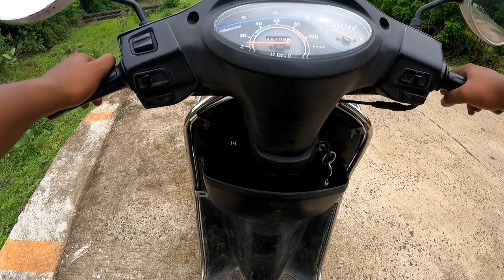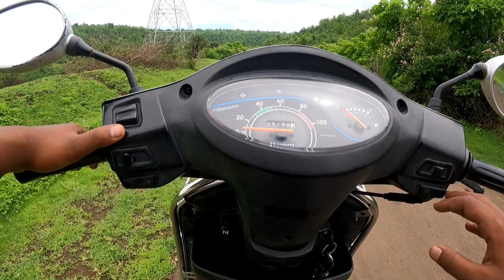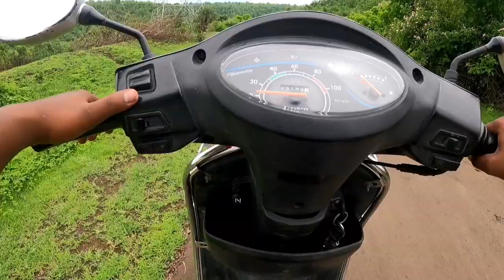अब scooty balance करना बच्चो का खेल || how to balance scooty || scooty balance karna seekhen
Ha to bhiya didi ab scooty chalana to seekh rahe honge to balance karna to bahut jaruri hai to ye video ko dhyan se dekhiye samjhiye ki aap apki scooty ko kaise balance kar sakte hai kese aap perfect tarike se scooty chalana seekhenge
Or scooty kai upar puri series hai hamare channel mai to ek bar jarur chek kariye dosto
Or ese hi gadi ghoda ki jankari pane ke liye

Your search and queries
scooty ka balance kaise banaye
scooty ka balance kaise banaen
scooty ka balance banana kaise sikhe
scooty ka balance banana kaise sikhen
scooty ka balance kaise rakhen
scooty ka balance kaise dekhe
scooty mein balance kaise banaen
scooty mein balance banana kaise sikhen
scooty mein balance kaise karen
scooty balancing
scooty balance kaise kare
scooty balancing for beginners
scooty balance malayalam
scooty balancing tips
scooty balancing wheels
scooter wala
scooty balancing for beginners malayalam
scooty balance in kannada
scooty balance tips in tamil
scooty tips and tricks
scooty tips
scooty tips and tricks for beginners
scooty tips and tricks in tamil
scooty tips and tricks in telugu
scooty tips malayalam
scooter tips
scooter tips for beginners
scooter tips and tricks